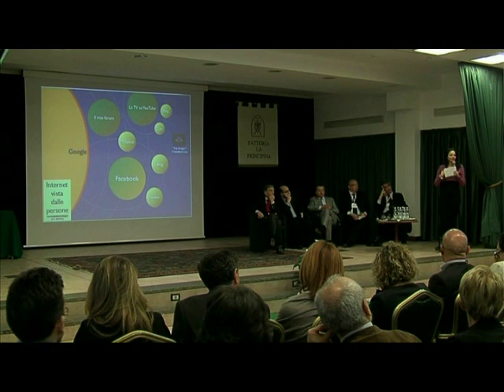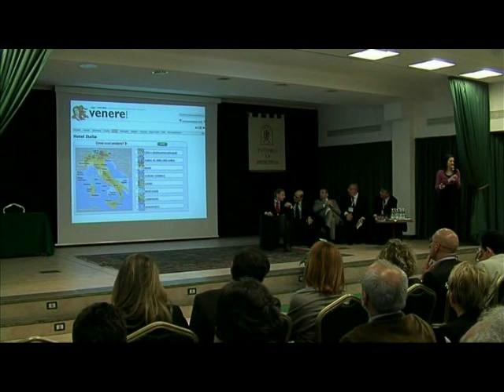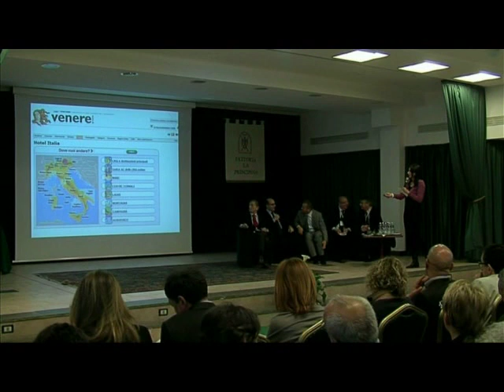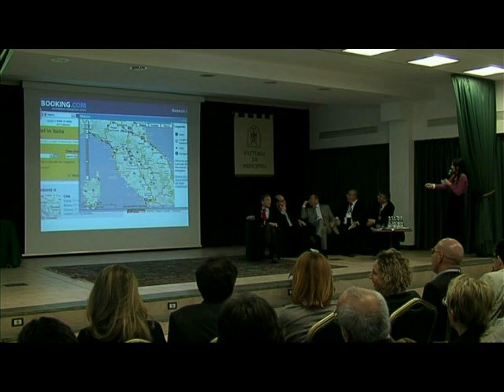Il Caso Maremma - Roberta Milano (Seconda parte)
Roberta Milano - Master in Marketing Territoriale e Web Marketing Turistico al Campus Universitario di Savona - Università degli Studi di Genova + Blogger

Fattoria La Principina
Principina Terra Grosseto
25 Marzo 2010
STATI GENERALI DEL TURISMO
Un incontro tra la Provincia e gli operatori del settore per la promozione della Maremma

Sessione mattina

Modera Giancarlo Capecchi -Direttore Teletirreno
Saluto del Presidente della Provincia di Grosseto Leonardo Marras

Il brand "Maremma"

Francesco Tapinassi Direttore dell'ApT Maremma
Prof.ssa Roberta Milano, Master in Marketing Territoriale e Web Marketing Turistico al Campus Universitario di Savona - Università degli Studi di Genova + Blogger
Robert Piattelli, BTO University

Presentazione della ricerca del Consorzio Maremmare

Apertura laboratori tematici

Turismo sostenibile: il modello Maremma e l'integrazione con la promozione regionale
Fruizione del patrimonio artistico e archeologico
Vacanza attiva: la Maremma grande palestra outdoor
Vacanza come esperienza: il passaggio dal cliente all'ospite
Integrazione tra produzione enogastronomica e offerta turistica

Sessione pomeriggio

Tavola Rotonda

Paolo Cocchi - Assessore alla Cultura, al Turismo e al Commercio della Regione Toscana
Gianfranco Chelini - Assessore al Turismo della Provincia di Grosseto
Emilio Bonifazi - Sindaco di Grosseto
Gianni Lamioni - Presidente della CCIAA di Grosseto

Presentazione dei risultati dei laboratori tematici a cura di Francesco Tapinassi
Presentazione del nuovo logo dell'ApT Maremma
Presentazione della campagna social media per la Toscana a cura di Mirko Lalli - Fondazione Sistema Toscana
Il social media team della Toscana, Alberto Chiapponi - H-Art
Presentazione dei risultati della campagna regionale VoglioVivereCosì; a cura di Ermanno Bonomi - Dirigente della Regione Toscana alle Politiche per il Turismo
Presentazione del progetto Costa della Vela a cura di Alessandra Sensini
Presentazione del nuovo sito internet dell'ApT Maremma
Presentazione della nuova piattaforma CRM (Customer Relationship Management)
Nuove metodologie di ricerca statistica a cura Alessandro Tortelli Centro Studi Turistici di Firenze